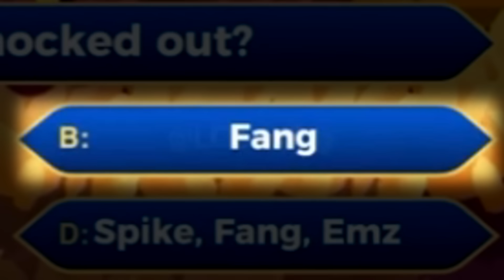Burros VS Inteligentes **nível asiático** Brawl Stars